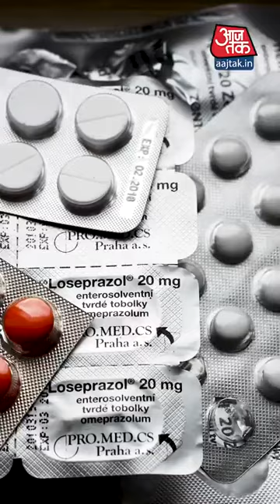China's new threat to India, will not give the necessary items of medicines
Why can’t India make Medicine without China’s help? Current Affairs 2020